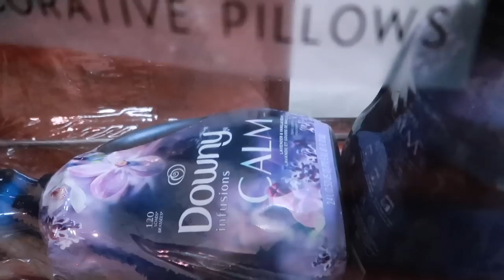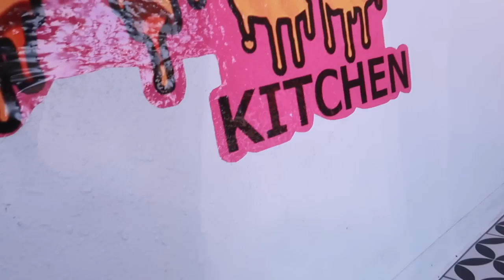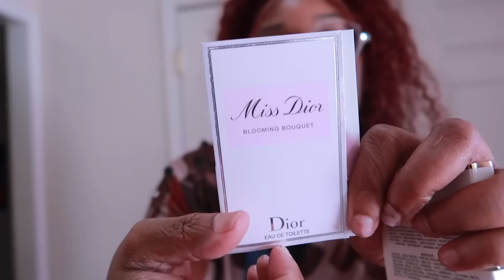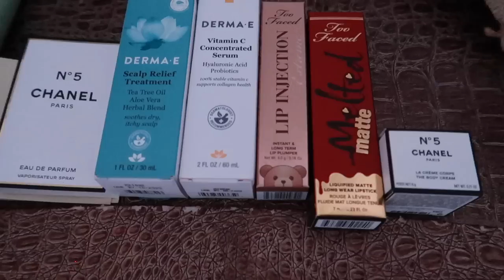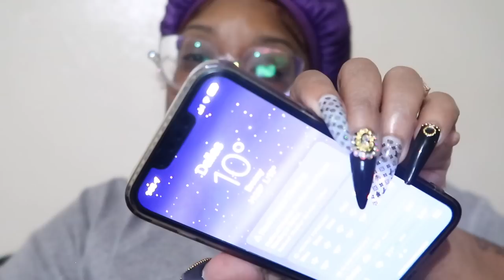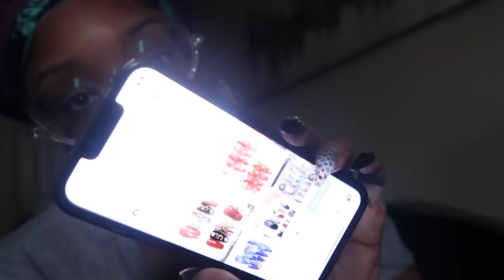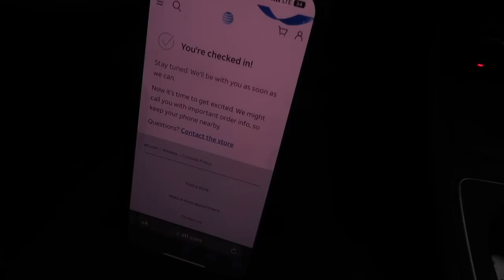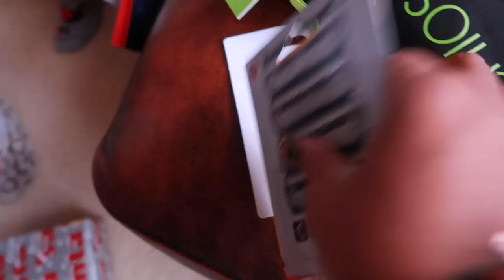VLOG~GETTING A JOB*DECORATING THE GRAVE*EVERYBODY LGBT*DRUNK BYOB TROLLEY*XMAS GIFTS* HSIA BRAS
HSIA WEBSITE
Code:Platinum15

-SHEIN NECKLACE
-SHEIN BRACELET
-KURT GEIGER PURSE
-LANCOME LA VIE EST BELLE
-ROJA 51 HAIR MIST
-VALENTINO BORN IN ROMA
-MONTBLANC PERFUME

-VERSACE CRYSTAL NOIR
-VERSACE BRIGHT CRYSTAL HAIR MIST

-DELINA HAIR MIST
-MIRROR KURT GEIGER

CashAp: $nikkiplatinum